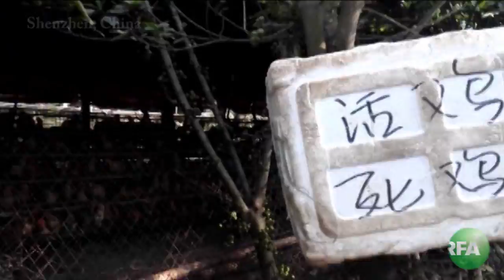Dead Meat: How Carcasses from Diseased Poultry Enter China’s Food Chain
An RFA investigation finds that street vendors and sausage makers are eager to buy poultry carcasses at rock-bottom prices.

About RFA:
Through objective, timely reporting and news analysis, Radio Free Asia (RFA) takes an unflinching look at topics and developments affecting the lives of ordinary citizens living in China, Vietnam, North Korea, Laos, Cambodia, and Myanmar – six Asian countries that limit free press and restrict access to media. RFA’s Mandarin, Tibetan, Cantonese, Uyghur, Vietnamese, Korean, Lao, Khmer (Cambodian), and Burmese services uncover the truth behind issues often deemed too sensitive to be covered accurately or with deserved attention in state-controlled media and local news outlets that self-censor. Our journalists often utilize vast networks of cultivated, reliable sources and receive tips from citizen journalists and eyewitnesses on the ground to break exclusive news in some of the world’s toughest media environments.

Through news broadcasts, online engagement, and call-in shows, RFA also serves as an open forum, allowing listeners to discuss freely their views and perspectives. RFA reaches its audiences through webcast video, television, satellite, social media networks, and digital multimedia content on its websites, in addition to trusted short- and medium-wave radio broadcasts. RFA began broadcasting in September 1996, when its Mandarin Service aired its first report. A private, non-profit organization, RFA is funded by an annual grant through the U.S. Broadcasting Board of Governors (BBG).